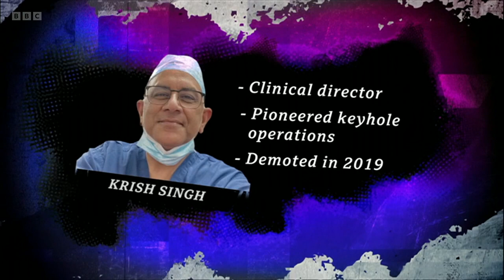BBC South East Today Lunchtime News with Ellie Crisell - 12⧸04⧸2024